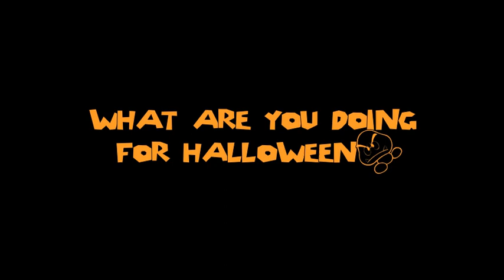Luigi's Mansion (GC) - Professor E. Gadd's Lab [Violin Cover]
It's been a while since I actually covered something on my own, let's see... since 4th of July? And what is it now, Halloween? Solo covers must be like a holiday sale kinda thing for you guys now XD

Anyway... this is one of my favorite themes from Luigi's Mansion (and this was one of the first few games I got with my Gamecube, and damn... back then, that was a pretty fun game). Hope you all enjoyed this short cover because more is coming soon c: